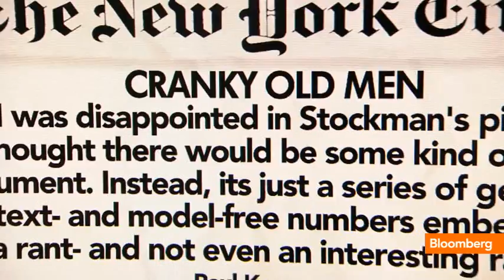Sachs to Obama: Stop Angling for the Short-Term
April 1 (Bloomberg) -- In today's "Morning Must Read," Bloomberg's Tom Keene, Sara Eisen and Scarlet Fu recap the op-ed pieces and analyst notes providing insight behind today's headlines. They speak on Bloomberg Television's "Bloomberg Surveillance." (Source: Bloomberg)